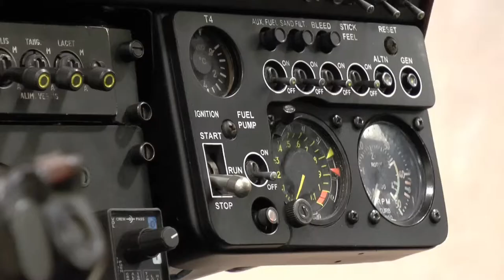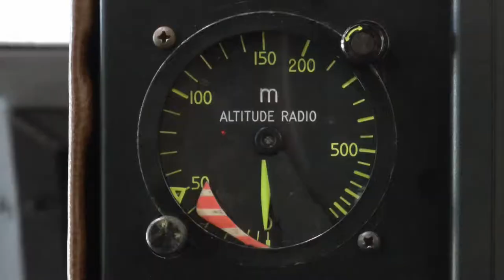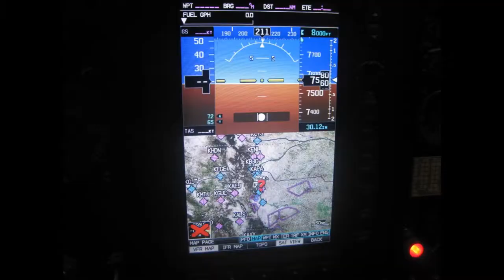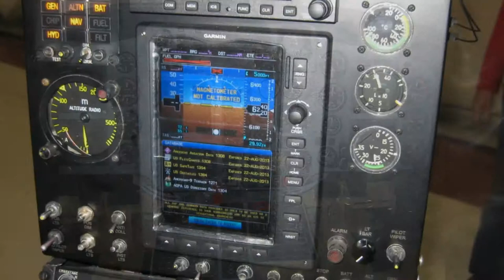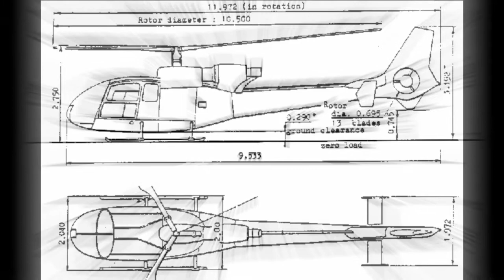Rotor Leasing HeliExpo 2015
See what Rotor Leasing is all about.